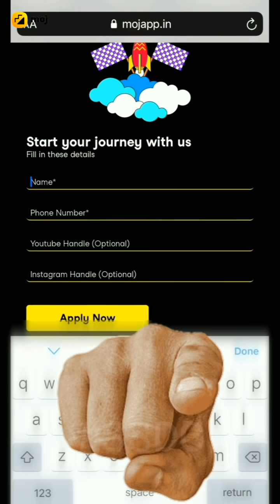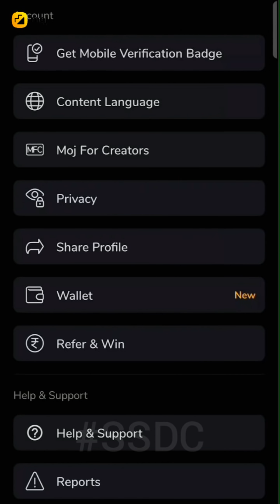बिहारी जलवा का धमाका | bhojpuri moj video | bhojpuri song | Moj For Creators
🙏🙏🙏🙏NOTICE🙏🙏🙏🙏🙏

• इस VIDEO का मकसद किसी जाती, धर्म, समुदाय को ठेस पहुचाना नहीं है, यह VIDEO सिर्फ मनोरंजन के लिए बनाया गया है।

CREDIT :-This Song Full Credit To Owner. All Image, Picture, Music Show In The Video Belongs To Yhe Respected Owner.

मैं आप सभी से निवेदन करता हु की प्लीज हमारे विडियो को लाइक कमेंट और ज्यादा से ज्यादा शेएर करे और हमारे चैनल को Subscribe जरूर करे और साथ में घंटी भी दबा दें👍💭👆🔔

               For WhatsApp Only :- 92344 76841

अगर कोई भी दिक्कत हो आपको इस विडीयाे से तो आप हमे Contact करे आपकी विडीयाे Delete कर दिया जायेगा .धन्यवाद 🔚🔚🔚🔚